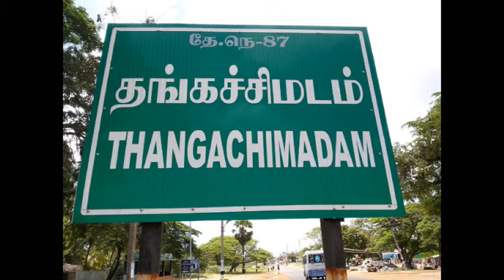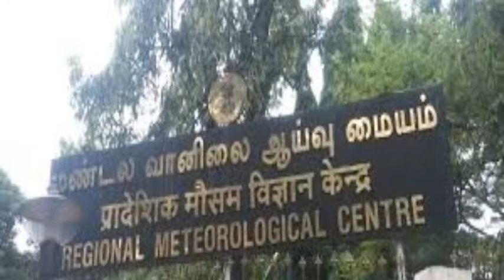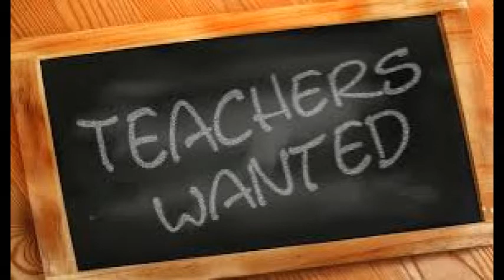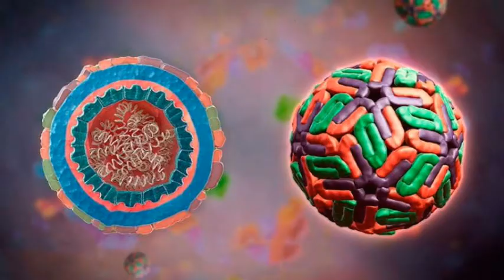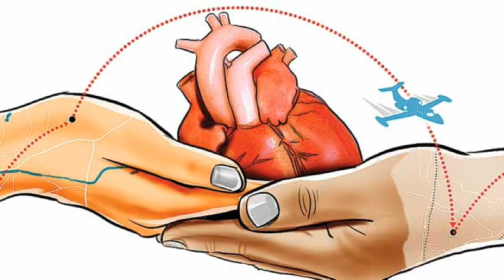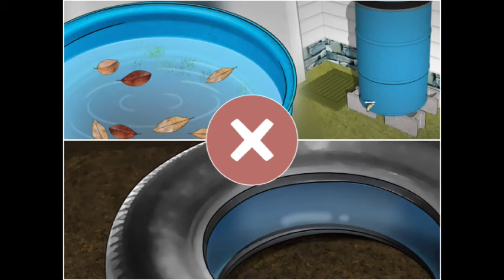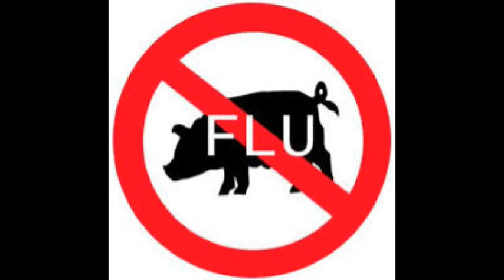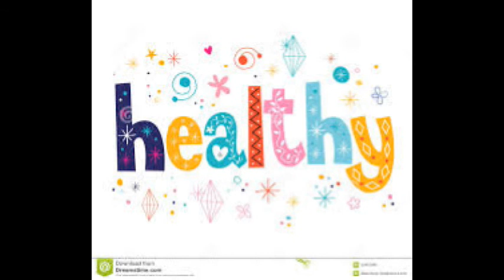இன்றைய நாகப்பட்டினம் மாவட்டச் செய்திகள் | MrCheNews | 23-10-18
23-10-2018 நாகப்பட்டினம்   மாவட்டச் செய்திகள் இங்கே ஒலிக்கிறது. கேட்டுப் பயனடையுங்கள்.